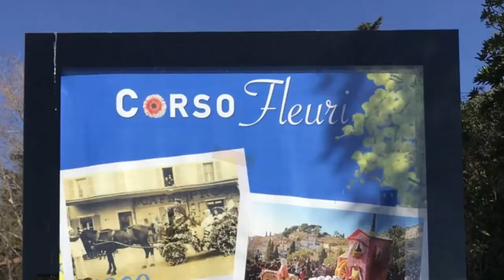My first year of YouTube videos | Your 5 favorites and mine | 2020 channel review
⚜️ Help me review Velvet & Toads' first year on YouTube. First we'll see bits of your top five favorite Velvet & Toad videos as ranked by YouTube, and then my top five favorites.
Throughout, and at the end, I'll be asking you questions to help me determine which direction to take in the upcoming year. Since Velvet & Toads is a small channel,
I can still steer it anywhere we'd like to go.
We'd love to have you along. I'm really looking forward to your answers and constructive criticism!
Below, I've summed up the questions, and listed the videos from which the excerpts were taken.

QUESTIONS I NEED YOUR HELP WITH!
1. Do you like the vlogged content in Velvet & Toads videos or would you rather I just get down to business?
2. Which Velvet & Toads thumbnails make you want click on them and why?
4. What kind of videos would you like to see--or see more of--here in the future?
5. Any other constructive criticism? I'd love to here it!

YOUR TOP 5 FAVORITES
Quick Reference (chapters)